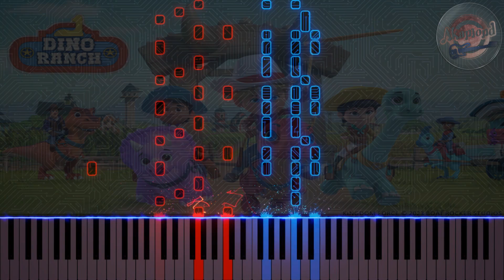Dino Ranch Theme Song Piano Tutorial and Cover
Dino Ranch Theme Song Piano Tutorial

Hi guys!
This is another disney junior cartoon theme song, it's Dino Ranch , i hope you like my piano arrangement of it
If You like This Video then you might enjoy other song piano arrangements on my channel since i've made multiple songs from spiderman series like the spectacular spiderman and Spider man TAS

This video is made with a software called Keysight which is a piano visualiser that helps you add effects